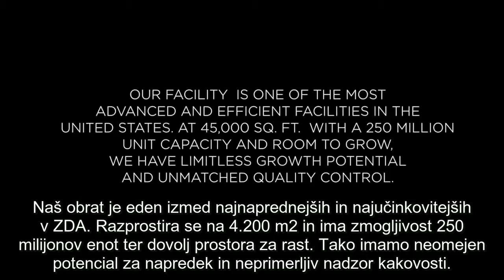RAIN Slovenija - Prehrana iz semen - Proizvodnja